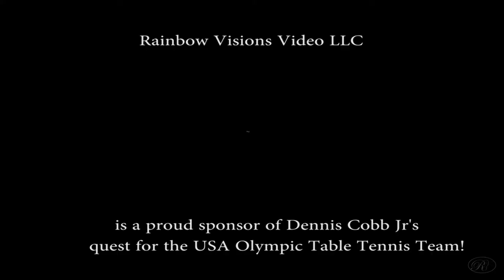Dennis Cobb Jr Table Tennis Prodigy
Dennis Cobb Jr. became a table tennis expert and pro at an early age. Rainbow Visions Video is a proud sponsor of his pursuit to make the U.S. Olympic Team! He is a young man whom we are very proud of.